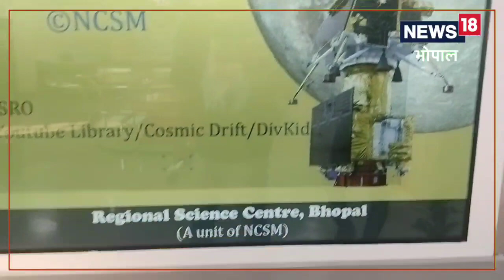Chandrayaan-3 की सॉफ्ट लैंडिंग आज, देशभर में हो रही है पूजा-अर्चना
Bhopal News: 23 अगस्त 2023 भारत के लिए गर्व का दिन होने वाला है. आज भारत चंद्रमा पर लैंड करने वाला दुनिया का चौथा देश बनने जा रहा है. इस विशेष महत्व वाले दिन को सेलिब्रेट करने और चंद्रयान- 3 के रोवर को चांद पर लैंडिंग प्रक्रिया को आमजन को समझाने के लिए भोपाल के रीजनल साइंस सेंटर में एग्जीबिशन लगाया गया है.
Bhopal News: 23 August 2023 is going to be a day of pride for India. Today India is going to become the fourth country in the world to make land on the Moon. Ecolibration has been organized at the Regional Science Center in Bhopal to celebrate this special day and to include the launch of Chandrayaan-3 rover on the Moon.